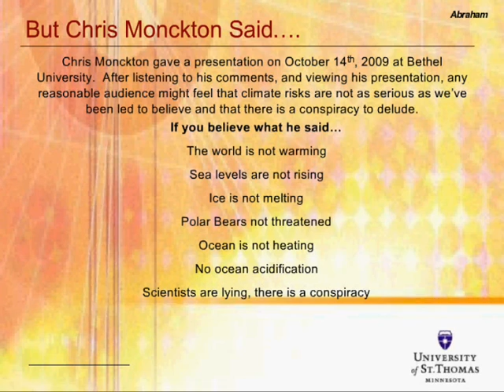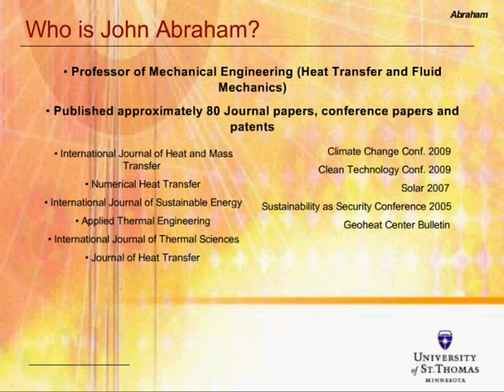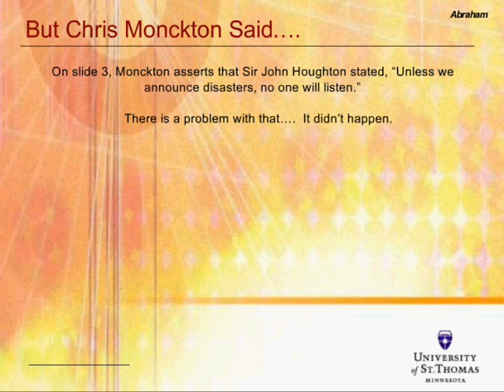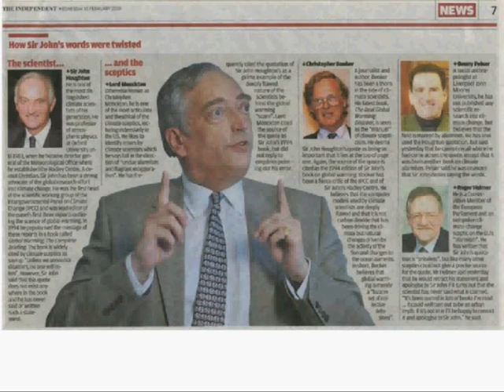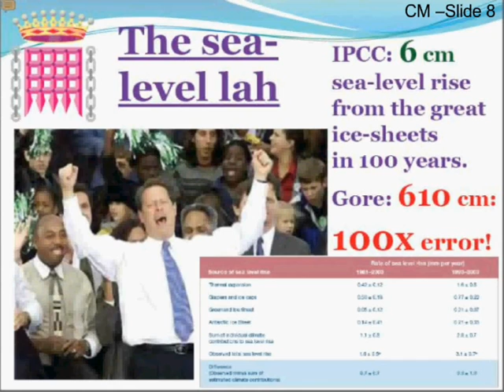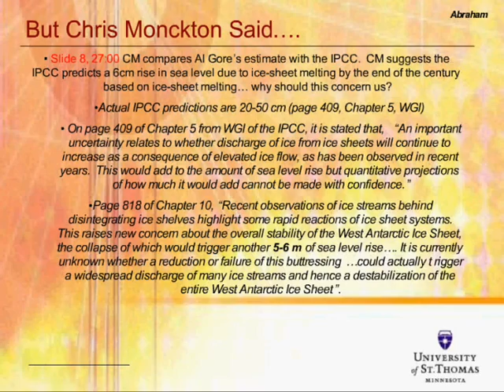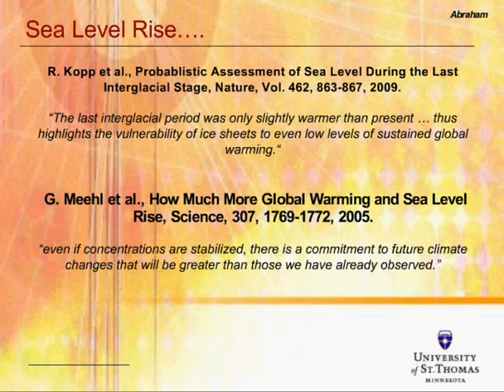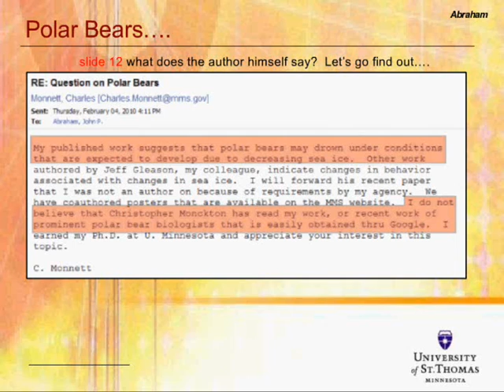Abraham debunks Lord Monckton climate denialist 1of6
Lord Christopher Monckton is a British consultant, policy adviser, writer, columnist, and hereditary peer. While not formally trained in science, Monckton is one of the most cited and widely published climate skeptics, having even been invited to testify to the U.S. Senate and Congress on several occasions.

Lord Monckton's scientific qualifications

.crickets chirping

Monckton is listed as a "Chief Policy Advisor" for the Science and Public Policy Institute (SPPI). The SPPI was until recently managed under the name "Center for Science and Public Policy Institute" by another free market think-tank called the Frontiers of Freedom. Frontiers of Freedom has received over $1 million in funding from ExxonMobil and over $1 million from Koch Industries.

Monckton is listed as a "Global Warming expert" for the Heartland Institute, a Chicago-based free market think-tank. The Heartland Institute frequently attacks the scientific evidence for human-caused climate change. The Heartland Institute has received over $791,000 from oil-giant ExxonMobil since 1998.

John P. Abrahams is an Associate Professor at the University of St Thomas. He has a Ph.D. 2002, Mechanical Engineering, University of Minnesota, M.S. 1999, Mechanical Engineering, University of Minnesota and B.S. 1997, Mechanical Engineering, University of Minnesota. John's career to date has involved incorporating experimental work in heat transfer and fluid mechanics with computational studies. He has worked on a wide variety of both academic and industrial projects.

Thanks to Professor Abraham for not only making this presentation but allowing me to include this on my channel.